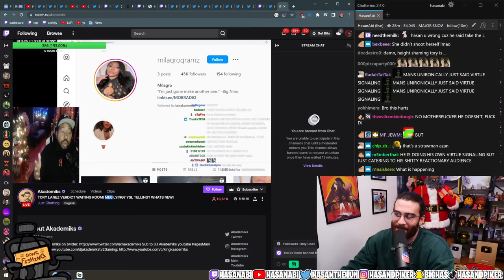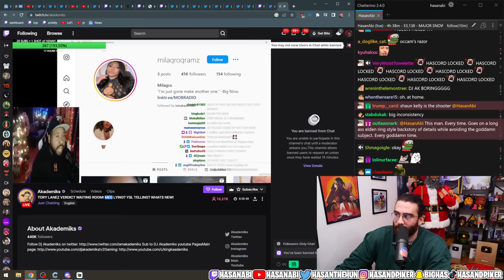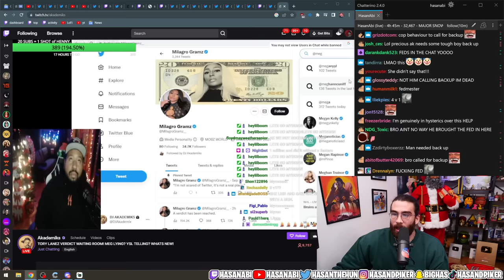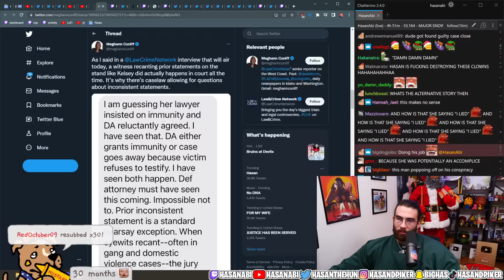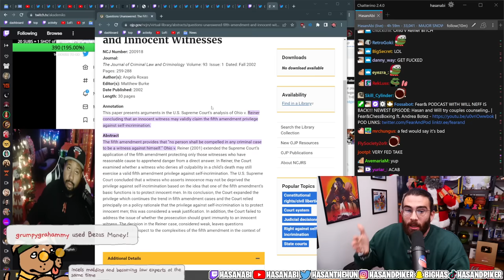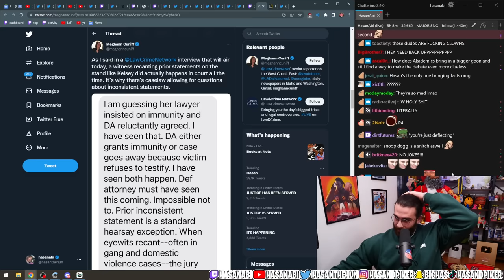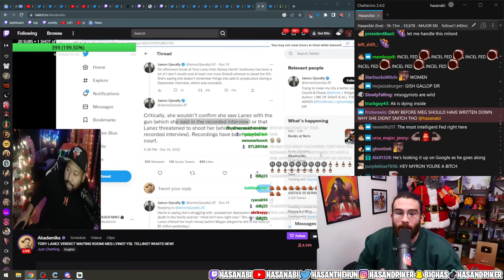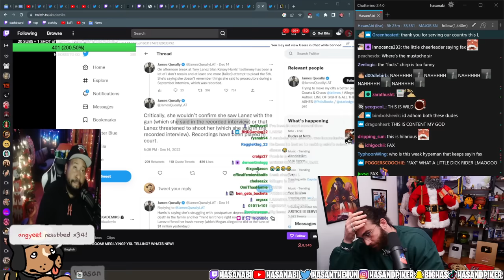Hasanabi DESTROYS Fresh & Fit in Debate